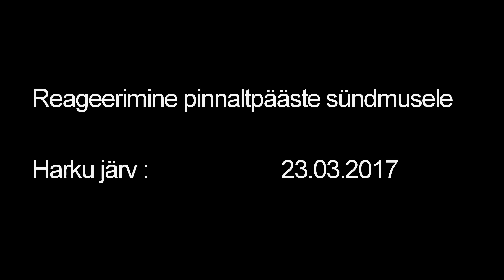Kalamehe päästmine Harku järvelt 23.03.2017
Vabandame mõnede ebaviisakate sõnade pärast videos.